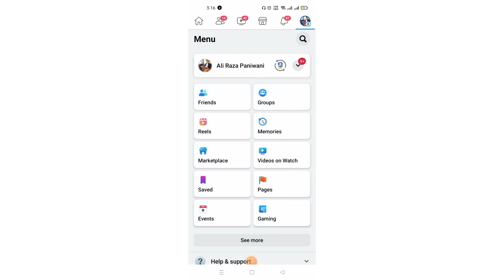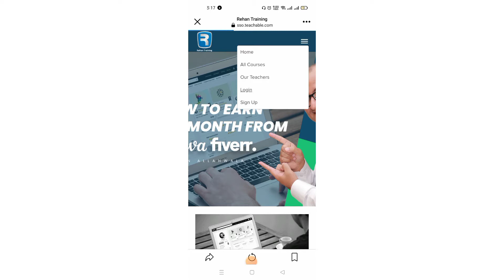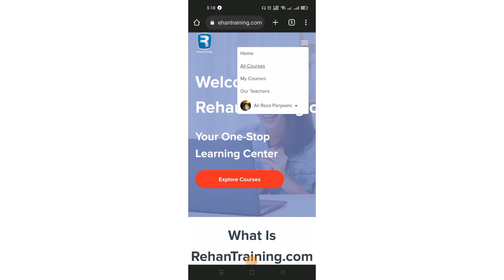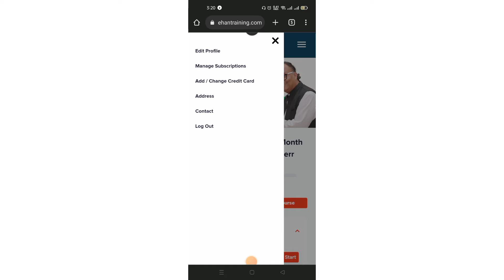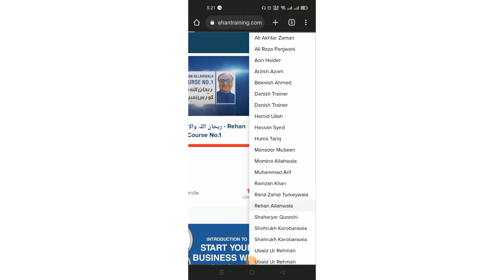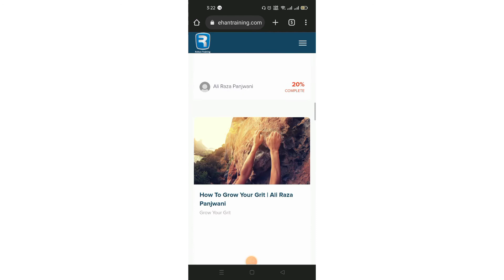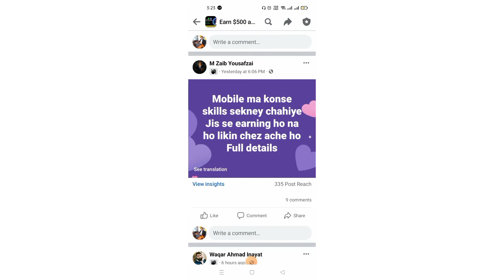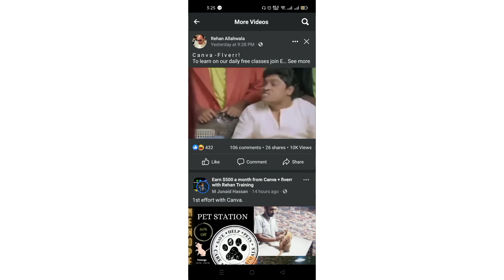How To Earn $500 a Month From Canva & Fiverr